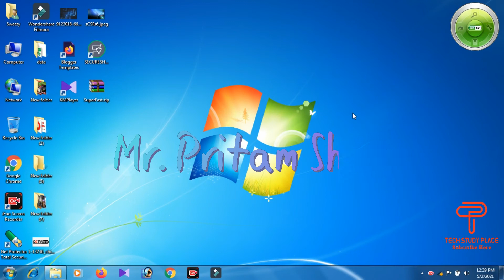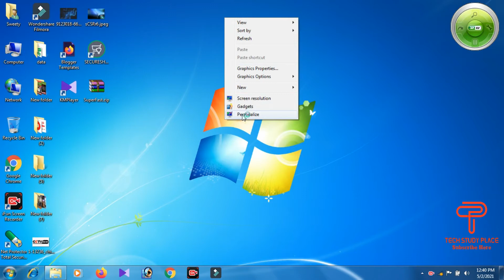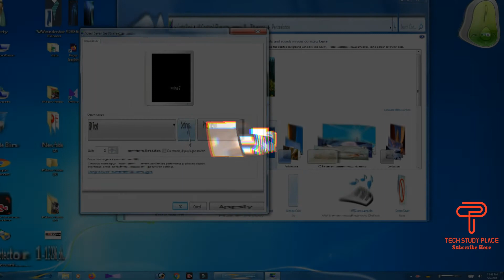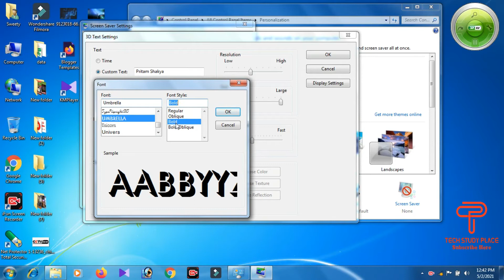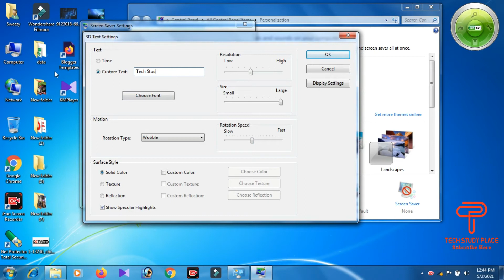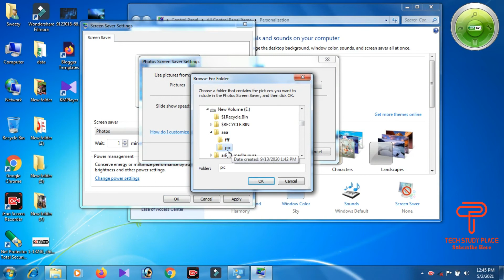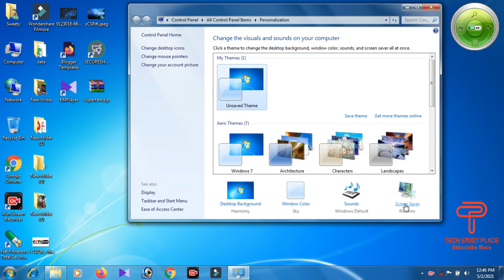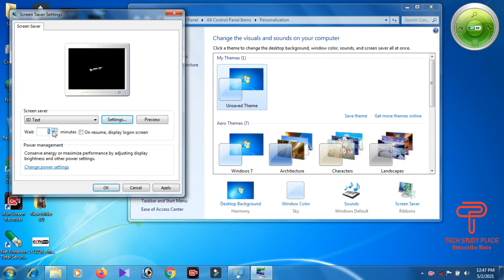Part 19 : how to change desktop screensaver in windows 7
The "Tech Study Place" youtube channel Helpful All Competition Exam And other  Rscit , BCA, DCA, CCC, MCA PGDCA Etc.  Provide Videos This Channel .
Please Like👍My Videos, It Will Always Motivates Me !!! Please🙏Share The Videos !!!